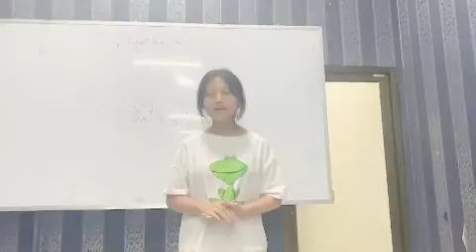Nouny practiced introducing herself properly at the Humphrey Center on Aug 16, 2022